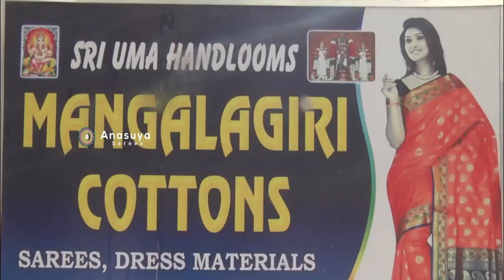కళ్ళు చెదిరే కాటన్ కోట సారీస్ మీ కోసం | Latest Cotton Kota Sarees